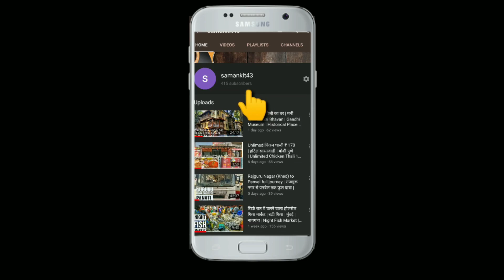| Khar Fish Market | खार फिश मार्कट |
* THIS VIDEO WAS SHOOT ON BEFORE LOCKDOWN*

Khar fish Market,
Khar station road,
Khar West